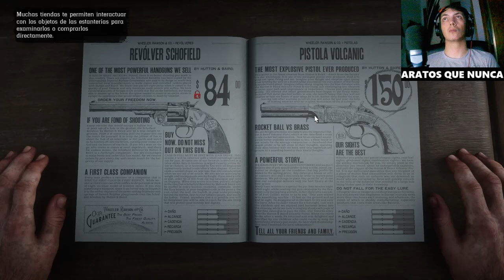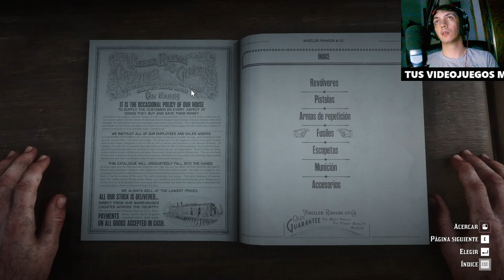La deuda de Thomas Downes en Red Dead Redemption 2: Historia y Consecuencias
En este episodio de nuestra serie sobre Red Dead Redemption 2, exploramos la deuda de Thomas Downes, un personaje que desempeña un papel crucial en la narrativa del juego. Descubre su historia, las decisiones que lo llevaron a su situación actual y cómo sus acciones impactan a Arthur Morgan y a la pandilla de los Van der Linde. Acompáñanos en este análisis profundo de uno de los momentos más significativos del juego.